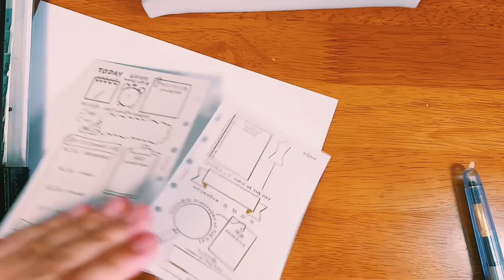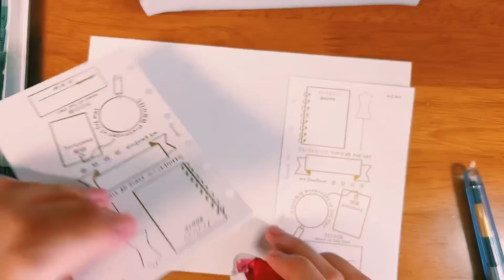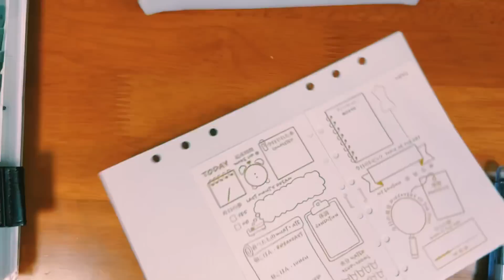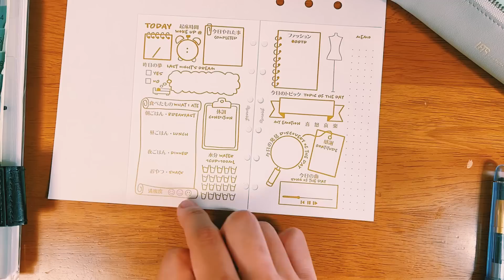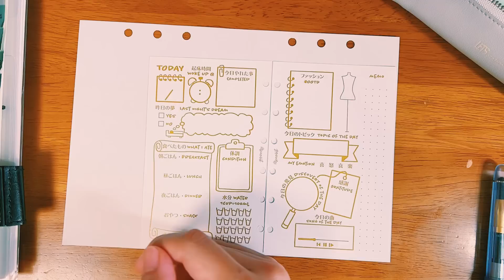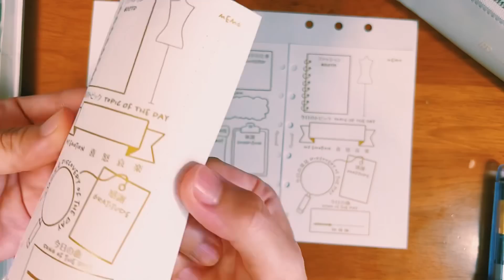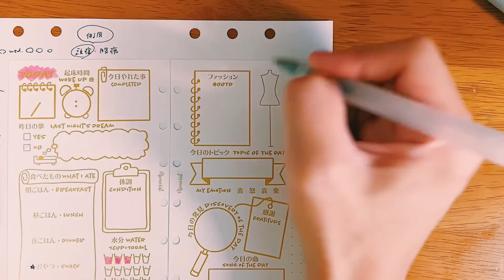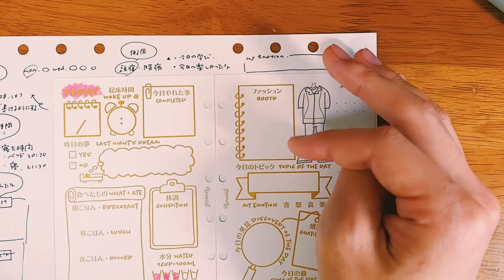もし【DAY TO LOVE】リフィルがA5サイズになったら……(妄想)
2022/06/28
こういう妄想って楽しいよね😂❤️‍🔥